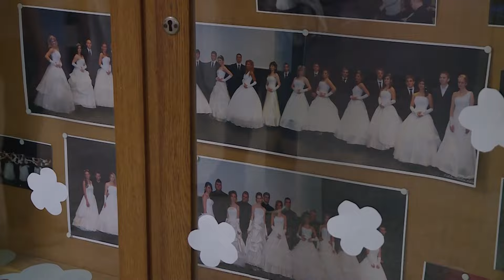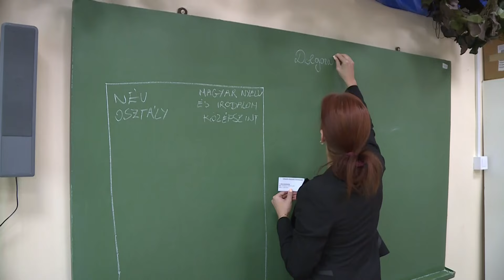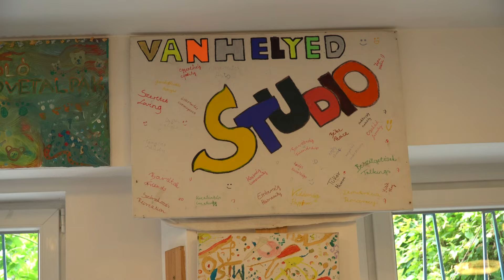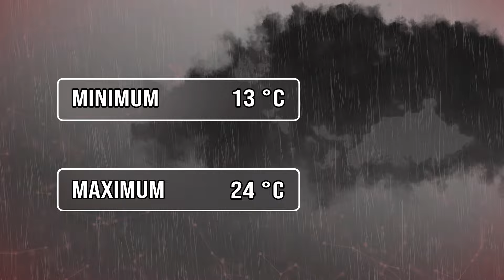Ózdi Krónika 2024. 08. 02.